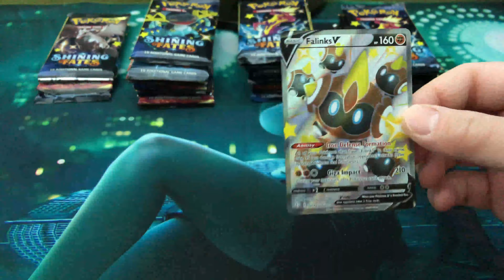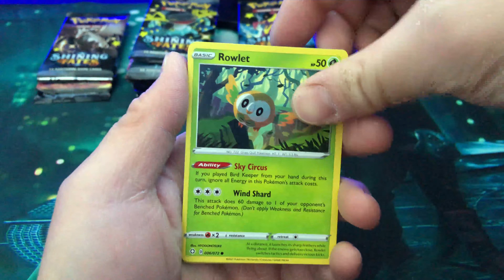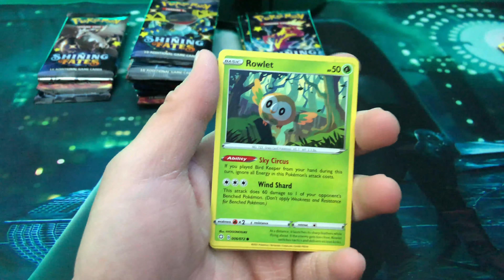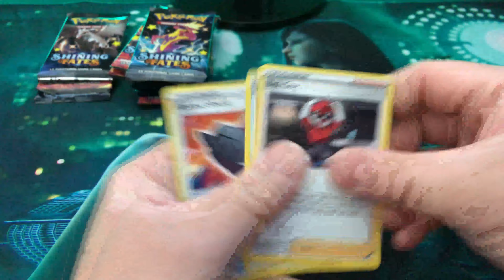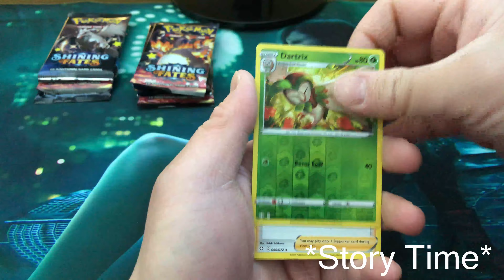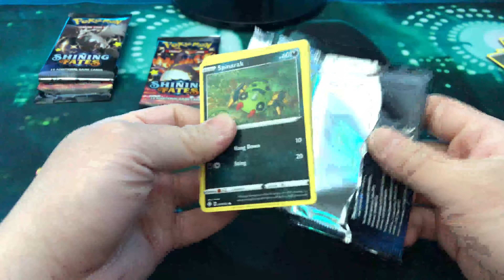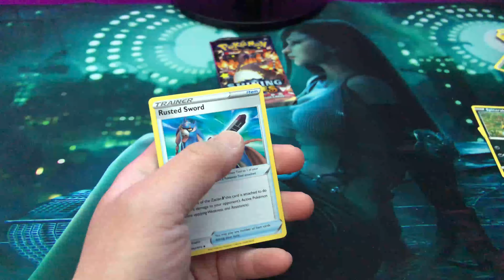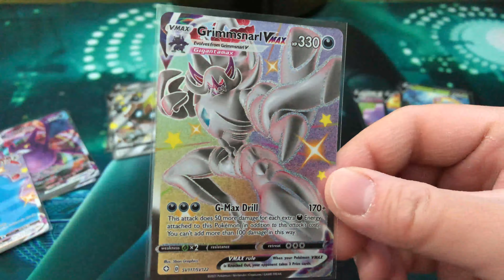Best Shining Fates Opening Ever and Story Time!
Hey everyone! Today I get to open 34 packs of Shining Fates for you all! Come chill, hangout and watch all the SHINY FIRE we pull!  Also, you get to hear how I got started getting into Pokemon! You don't want to miss this!